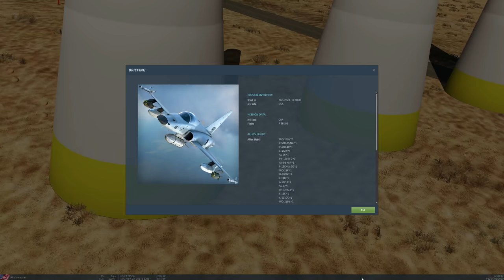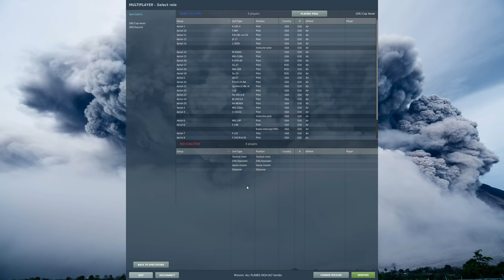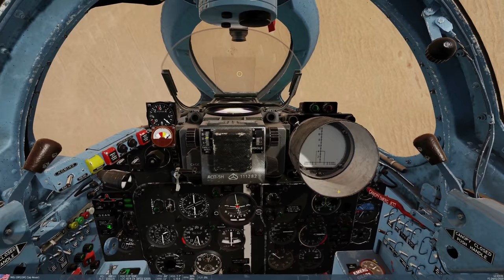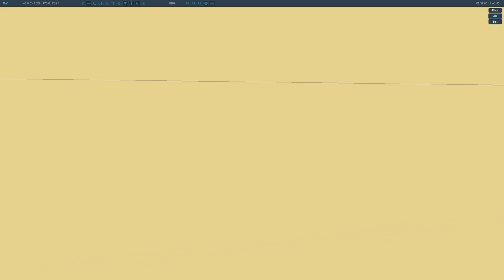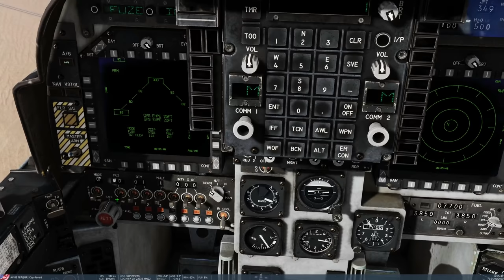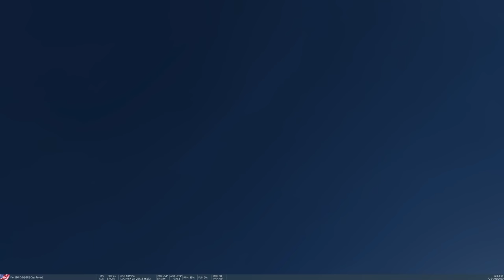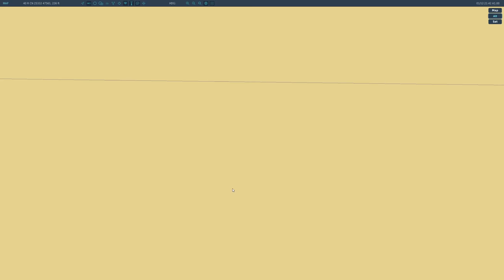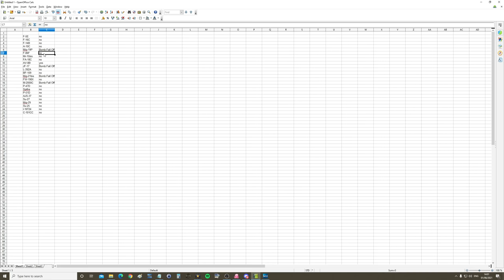Questioned: To What extent Is Over-G'ing Of Stores Modelled In DCS WORLD?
0:00 Discussion
4:11 Testing
13:38 Summary